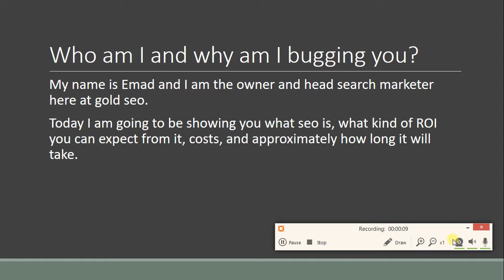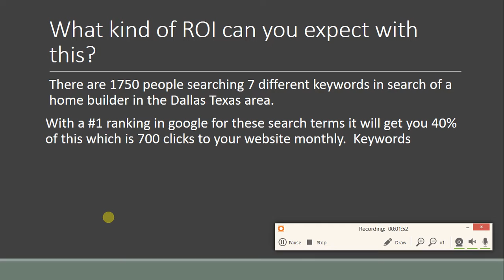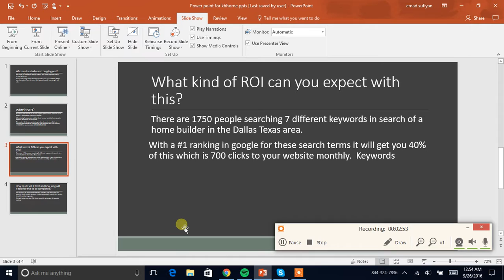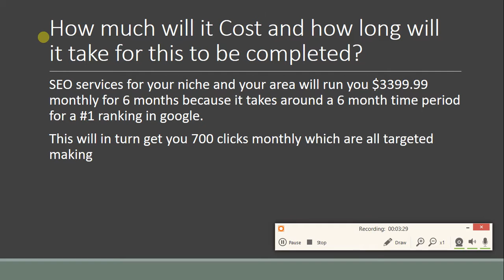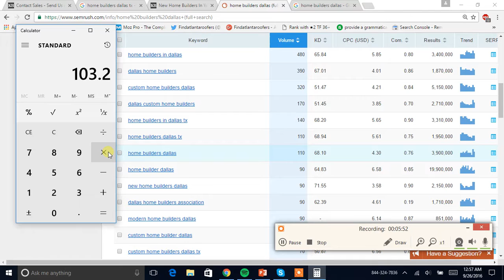KB Homes dallas